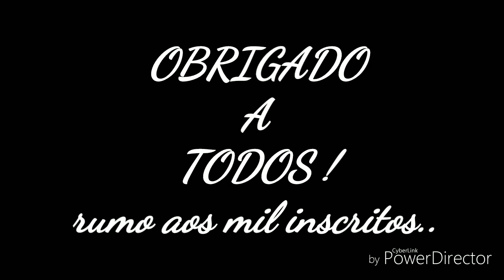MINUTO RÁPIDO, Cacto Rhipsalis Ewaldiana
Mais uma aquisição do nosso canal RhipsalisEwaldiana , Cactorhipsalisewaldiana venho mostra e identificar para vcs. borá pro vídeo !